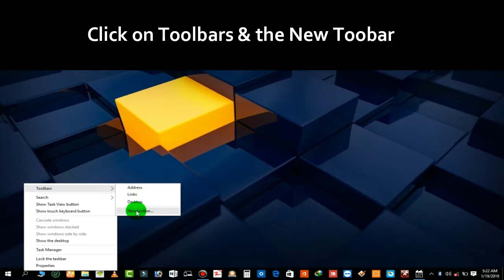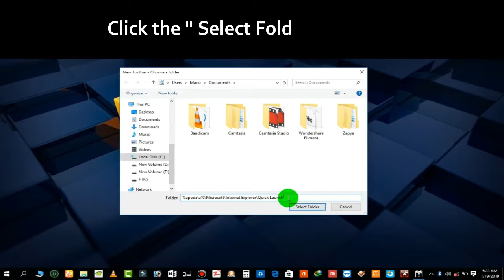How to Enable Quick Launch bar on Windows 10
In this short vudeo I'm going to show you how to get Quick Launch bar on your windows 10 you can quickly access all the running programs let's watch.